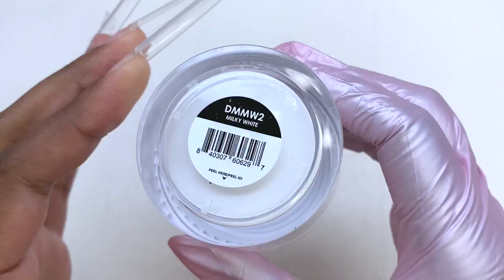MILK BATH ACRYLIC NAILS 🌸 | FLOWER CORE NAIL ART | Nail Tutorial For Beginners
hey everyone! welcome or welcome back to another video! in today's video i will be using kiara sky acrylics to create some milk bath nails! 🌸🛁

amazon store front

— milky white
— clear acrylic
— EMA monomer
— size 10  acrylic brush
— square dappen dish

✿ 𝚏𝚛𝚎𝚚𝚞𝚎𝚗𝚝𝚕𝚢 𝚞𝚜𝚎𝚍 𝚙𝚛𝚘𝚍𝚞𝚌𝚝𝚜 ✿
✨lilac frosted gloves

✨aliexpress 3xl full cover nails
✨pana 80/80 grit files
✨3xl square no c-curve tips

𝘪𝘯𝘵𝘳𝘰: Music by oh, the joy. - 6am in singapore

I will be more than welcomed to! 💗

𝙧𝙚𝙘𝙤𝙧𝙙𝙚𝙙 𝙤𝙣 𝙞𝙥𝙝𝙤𝙣𝙚 𝙭𝙧 📲